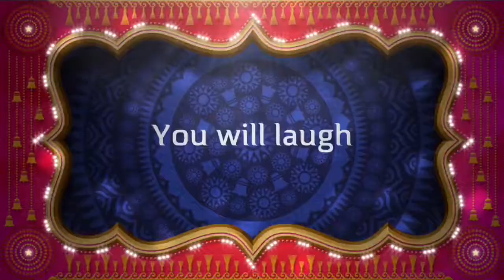Sunshine Box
Quick sunshine box